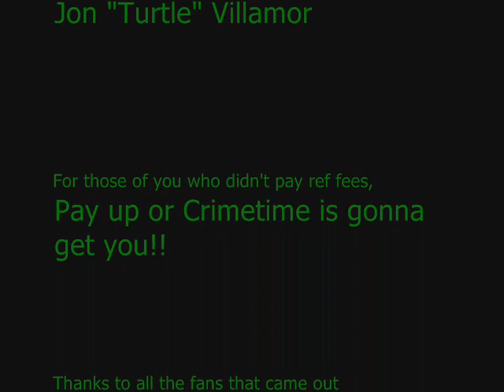Gen10 vs. Cuban Raft Riders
Gen10 Victory 19-12
Edited by Hibachi